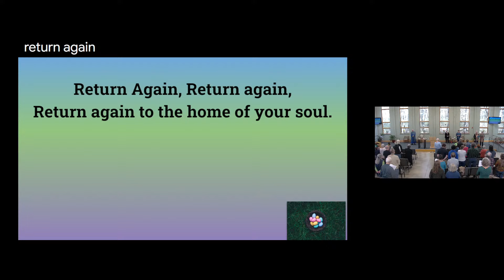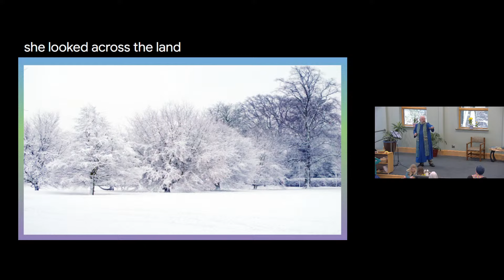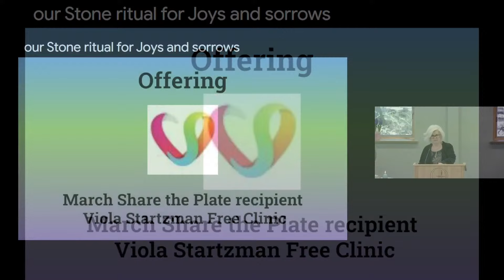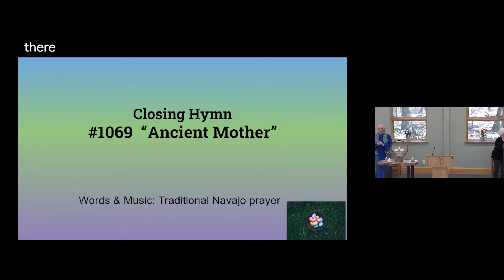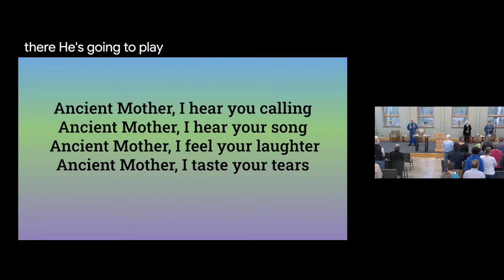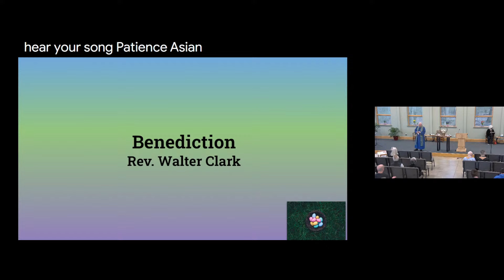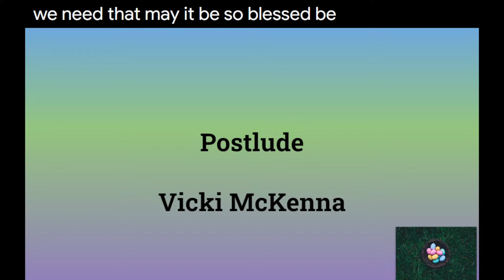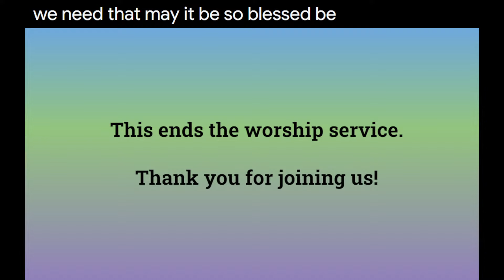Ostara and the Hare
Rev Walter Clark and Sharon Delgadillo

The Unitarian Universalist
Fellowship of Wayne County